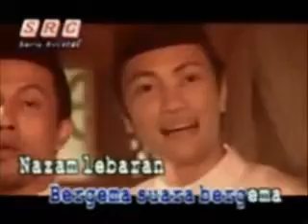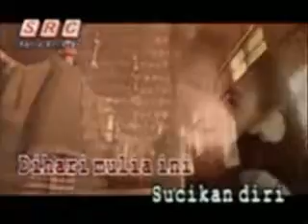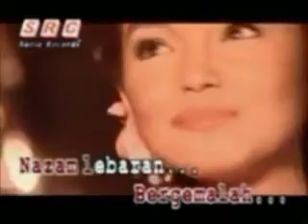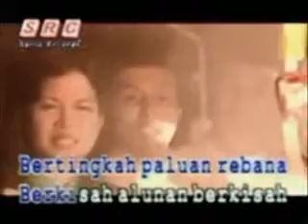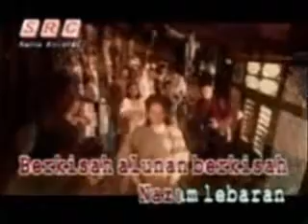Nazam Lebaran : Dato.Siti Nurhaliza